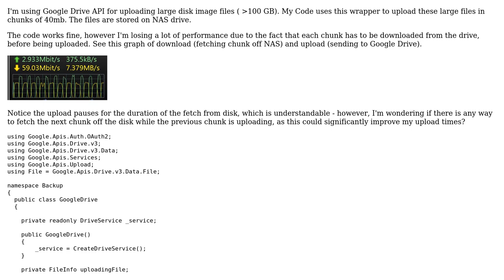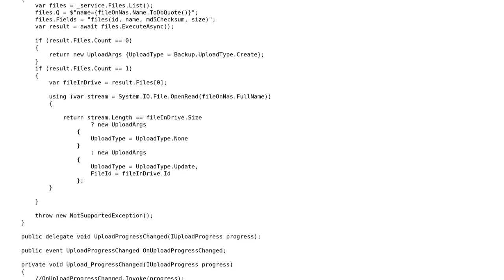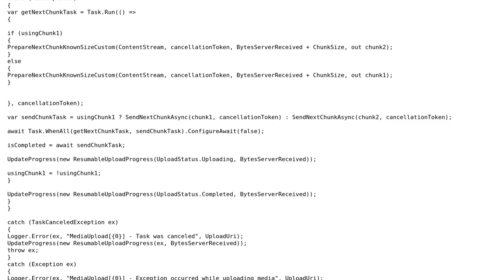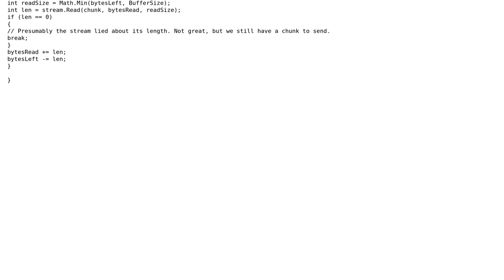Increase speed of Google Drive upload for large files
With thanks & praise to God, and with thanks to the many people who have made this project possible! You are responsible for your own actions.